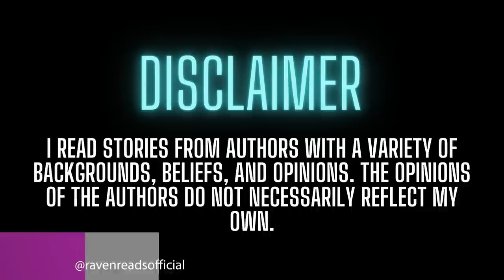The BEST TRUE Scary Stories from 2022 | TRUE Scary Stories in the Rain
Hey, everyone! This is part 1 of 7 of the Best of 2022 compilation series. From here on out, this channel will only have compilations such as "best of January" or "best of 2022", etc. Regular compilations and Reddit stories for those who enjoy them will be over at @Raven's Reading Room.

I'm super excited to bring you some of the content I've been working on. December will be cool, but 2023 is going to be incredible. See you soon!